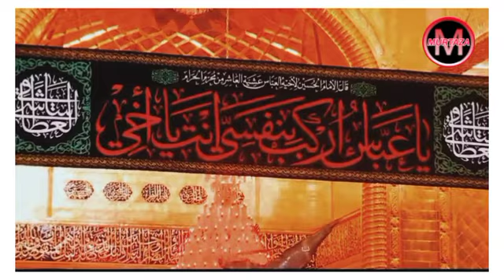حرم امام حسین علیہ السلام پر پرچم کشائی کے خوبصورت مناظر||haram imam hussain a.s per purcham kushai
.All Rights of Our Logo
Description, Tags, Thumbnails, videos Titles Are Digitally Reserved.